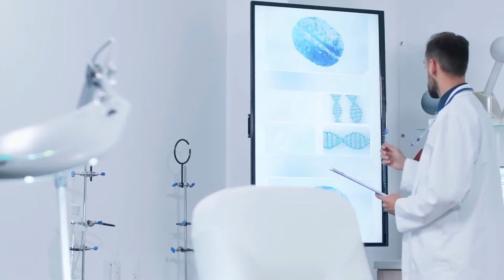Cos'è la larva migrans viscerale